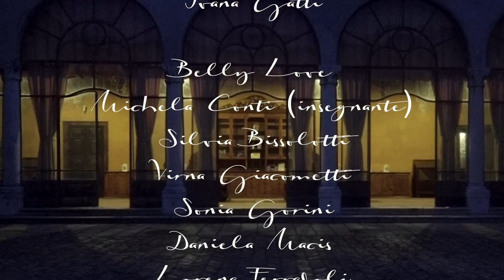Cenerentola. Ivana Gatti canta una canzone di Piergiorgio Cinelli.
Dall'album: Canzoni da fiaba.
Ballerine: The Belly Love e Katia Gatti.